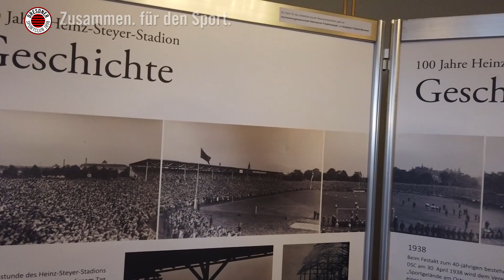die besten Momente vom DSC-Jugendmeeting 2019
Am 16. Mai 2020 hätten wir eigentich unser DSC-Jugendmeeting Leichtathletik im Heinz-Steyer-Stadion ausgetragen - mit mehreren hundert Sportlern, Familien, Fans und Freunden auf der Tribüne. Leider ist das in diesem Jahr nicht möglich. Matthias Raulf aber hat uns anlässlich dieses Tages ein wunderbares Video mit Rückblicken auf 2019 zusammengestellt. So halten wir den Gedanken fest, wieviel Spaß dieses Event jedes Jahr mit Euch macht und freuen uns schon auf 2021!